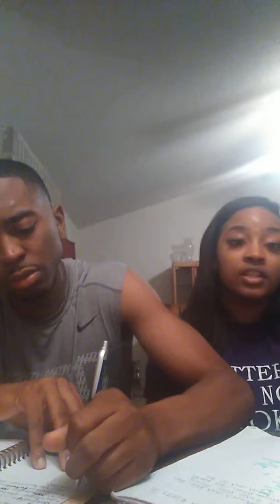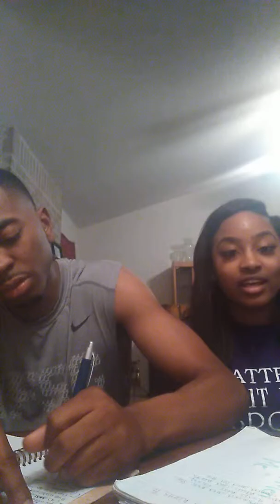"Pressing pause when GOD says Play"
People of God, let's allow God to press play on our situations so that we can heal or do what we need to do. Hope this video helped someone's story for their testimony.